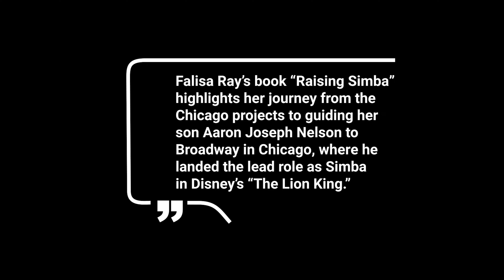Falisa Ray's 'Raising Simba' hits the ground running following book release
Falisa Ray hosted a jovial book release event where she signed copies of "Raising Simba" at Columbia's Student Center on Nov. 14.

Shot and edited by Peter Midwa.